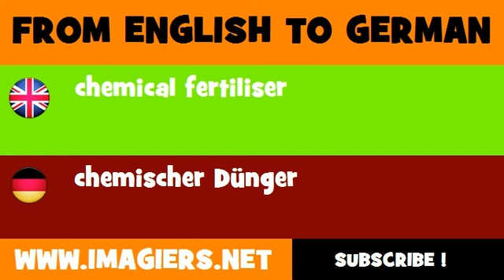DEUTSCH ENGLISCH = chemischer Dünger